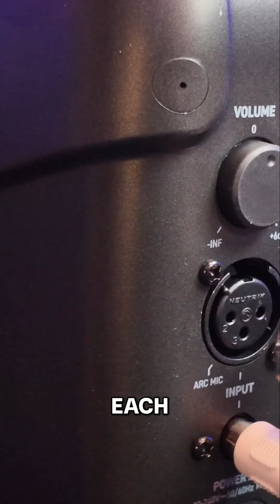This Speaker Tunes Itself To Your Room!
Dads, Tech Geeks and Audio Enthusiasts - Discover how the ARC system in combination with the IK Multimedia iLoud Micro Monitor Pro optimizes room acoustics! We explore its integration for tuning your space, highlighting its user-friendliness and seamless setup. Experience enhanced audio quality in any room shape with our simple tuning solution!